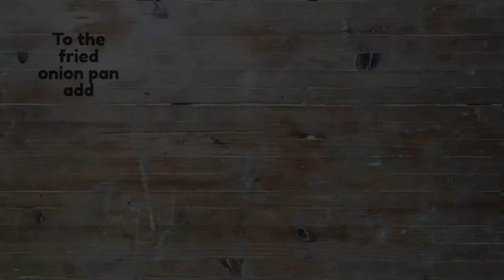fondue four cheese breadbowl (wholemeal)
This is a delicious Bread Bowl Fondue recipe that is guaranteed to be the first appetizer to disappear at a party. The o'so gooey melted cheese is just too good to resist!
The fun thing about this recipe is that you can experiment with whatever flavors and ingredients you like. Try mixing cheddar with ground beef and taco seasoning for a fun southwestern taste!

Whether you're hosting a dinner party this Christmas, having a few friends over to see in the new year or organising a lunch, this recipe has your menu sorted. This bubbling four cheese fondue served in a roasted wholemeal bread bowl is the perfect people pleaser. Ideal for dipping and sharing this Cheese-mas.

author? Deliciousmartha